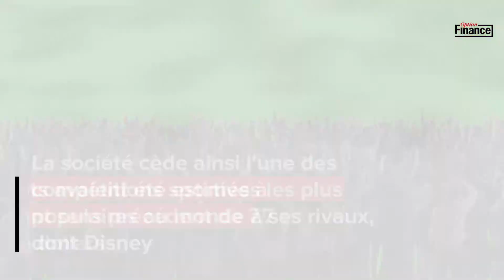Amazon ne devrait pas faire d'offre pour diffuser les matchs de cricket de l'Indian Premier League